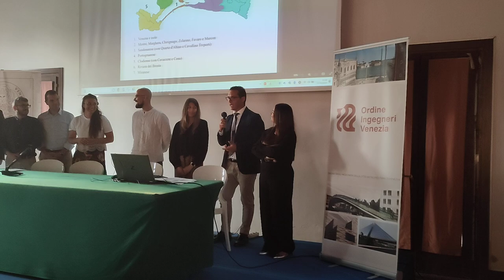Presentazione Commissione Giovani Ingegneri Venezia - Aperitivo 7.6.2024 Ca' della Nave Martellago